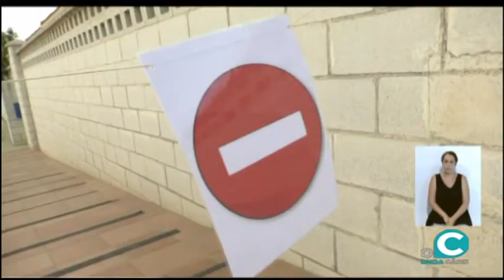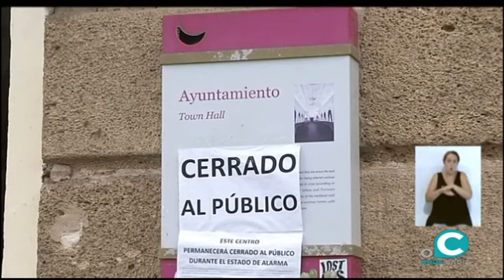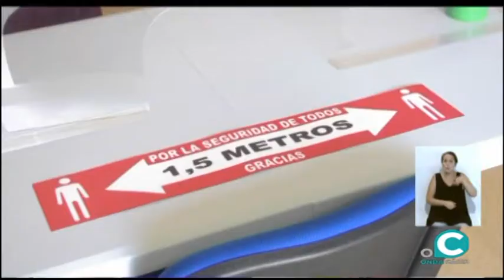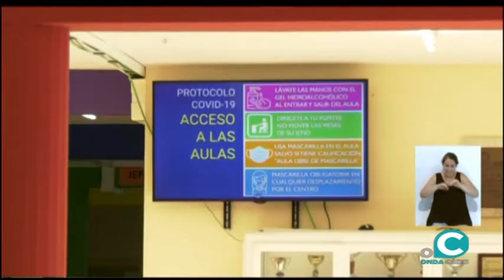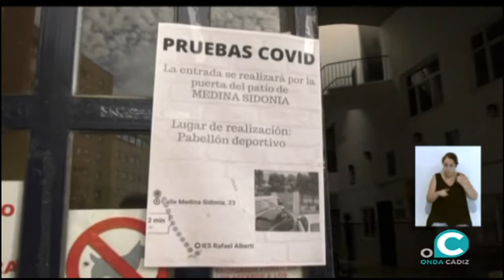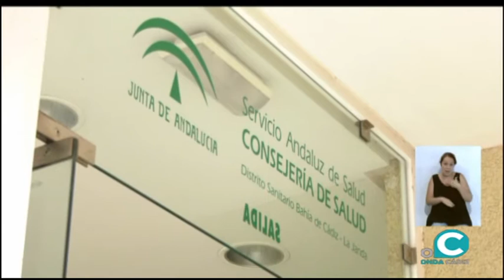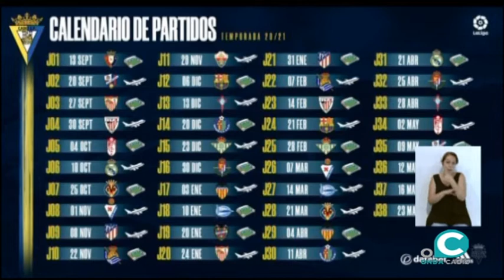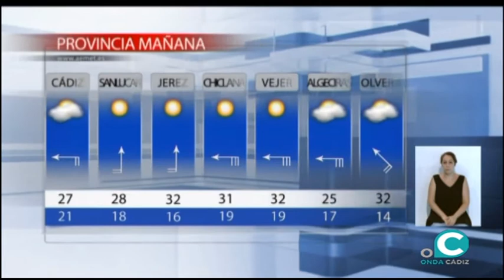NOTICIAS CÁDIZ 1º EDICIÓN 01 09 2020 ONDA CÁDIZ TV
La primera actualidad del día en Cádiz con Carmen Mas